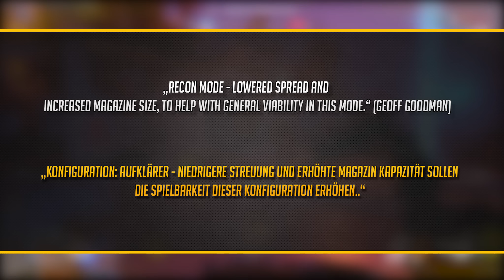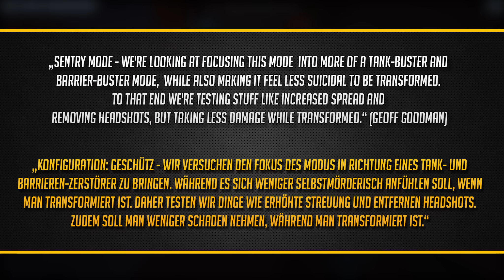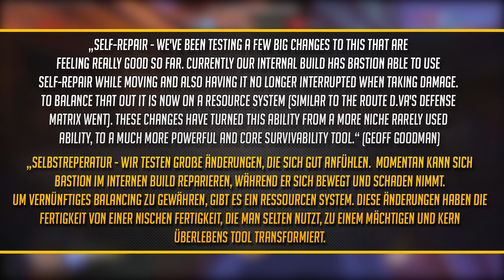BASTION BUFF DETAILS! | Alle Infos zu den Änderungen | Patch in Kürze ★ Overwatch Deutsch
Vor zwei Tagen sprach ich über die Ankündigung zum Bastion und Dva Buff. Nun hat Geoff Goodman den Buff mit details versehen. Ich sage euch was alles gemacht wird. Es wird "interessant".

► Über Overwatch:
Overwatch ist ein teambasierter Shooter von Blizzard Entertainment, in dem Helden in einer vom Krieg zerrissenen Welt gegeneinander antreten. Overwatch ist seit Mai 2016 offiziell verfügbar und bietet mit Frachtbeförderung, Punkteroberung und Kontrolle drei Spielmodi. Die 23 Helden lassen sich dabei jederzeit in Partien frei ändern.

►Selbst Bock auf Overwatch?

Heroes supporten?
►Amazon Wishlist

►Technik:
Saschas Mikrofon
Audio Interface